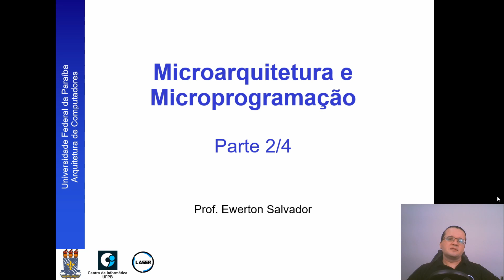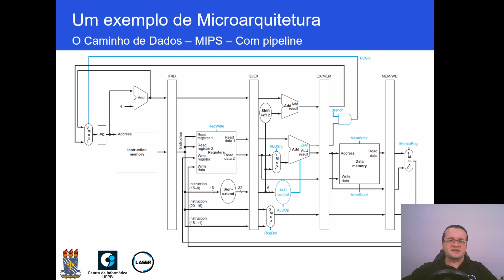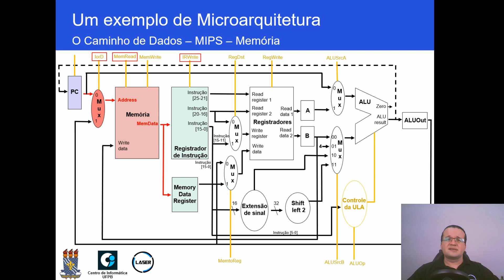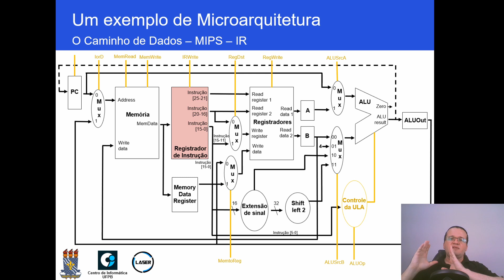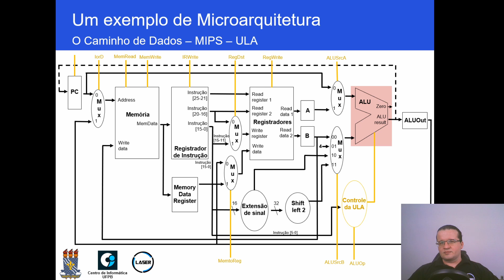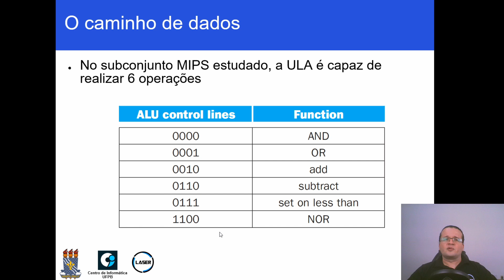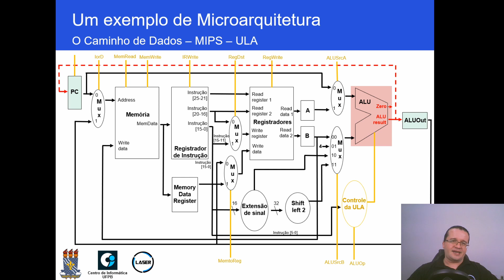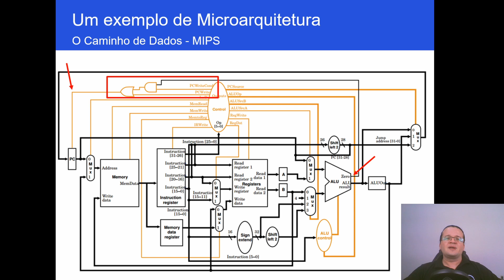Aula 20 - Microarquitetura e Microprogramação (Parte 2/4)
Segunda parte da aula sobre "Microarquitetura e Microprogramação", que é parte da disciplina de "Arquitetura de Computadores" dos cursos de Computação do Centro de Informática da UFPB.

Tópicos abordados:
- Versões do caminho de dados na arquitetura MIPS
- Implementação multiciclo do caminho de dados MIPS